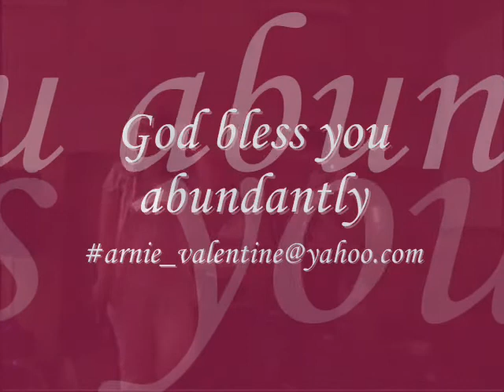Give Thanks [COVER] by Arnie and Ernie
Youth Station Gbi Basilea - Menteng